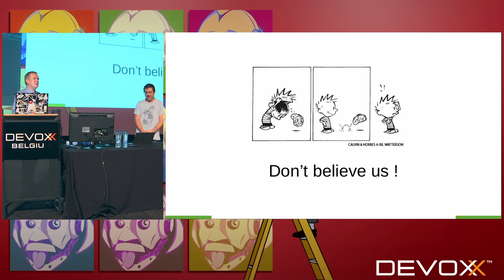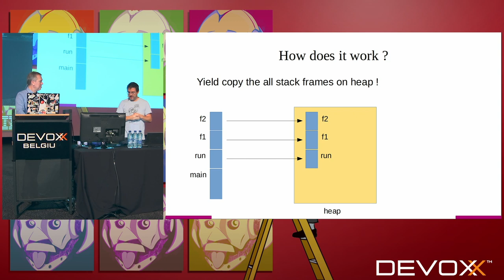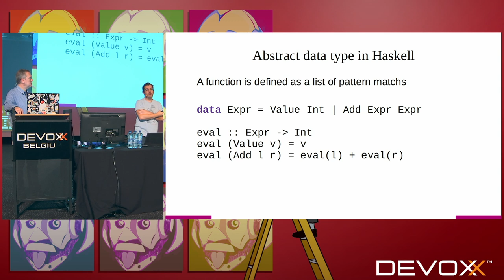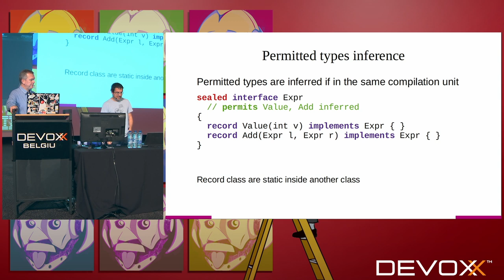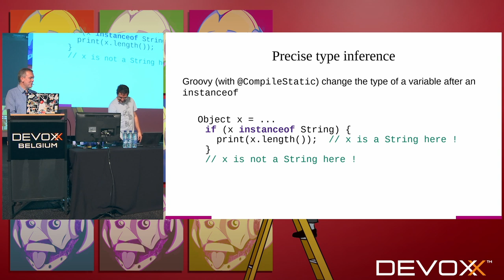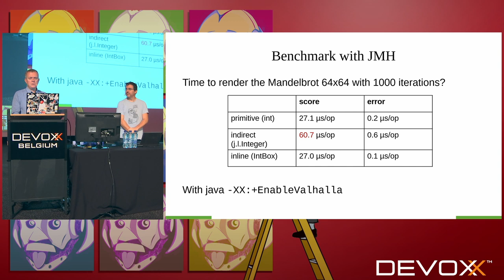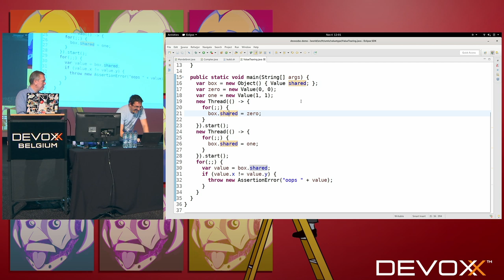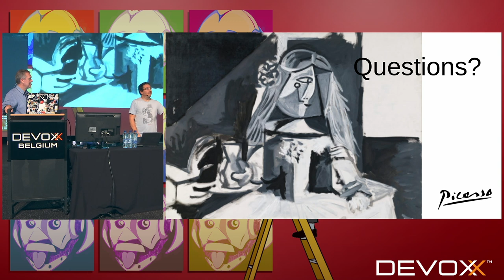Java keeps throttling up! by José Paumard & Remi Forax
As it was announced, Java keeps releasing a major version every 6 months. The release train passes and brings its amount of new things. Some of the expected functionalities have already been released: a new syntax for the switch clause or a new bytecode instruction: CONSTANT_DYNAMIC. Other are still work in progress: a new way to write methods, a smart instanceof, lazy evaluated constants. Projects are progressing too.

Loom will bring new concurrent programming paradigms.

Amber is about to bring data types and new lanaguage constructs.

Valhalla can already show very promising results with formerly called value types, now called inline types.

It is hard to tell when all these things are released, but when they are ready, we will have them in less than 6 months!

We will give details about all this, with code and live demos of preview versions.

Remi Forax:
I'm an assistant Prof at a small university near Paris.
I'm an open source Java developer and one of the maintainer of the ASM bytecode library.
I'm one of the fathers of invokedynamic, that obscure bytecode introduced in Java 7 to support dynamically typed languages on the JVM.
I've been a JCP Expert and a OpenJDK JEP Expert for quite a lot of the features introduced in Java in the last 5 years, lambdas, modules (JPMS), and constant dynamic.
 I'm currently working to add pattern matching and inline types to Java (as part of, respectively, amber and valhalla OpenJDK project).

José Paumard
Passionate about programming computers for over 20 years, Jose made his debut in assembler and C, C for SIMD parallel machines before adopting Java as an object-oriented language, indispensable to most major modern applications. He brings his expertise and capacity for analysis and synthesis to many projects, mainly in the lower layers, close to the data, but also on complex UI design, or in the browser. PhD in applied maths and computer science, assistant professor in Paris North University for 20 years, Java Champion, Java Rockstar, Jose also has a passion for education and knowledge transfer. He gives talks in major international Java conferences (JavaOne in San Francisco, Devoxx in Antwerp, Paris and London).  He wrote numerous technical articles on Java technologies for Java Magazine, Oracle Technolgy Network. He writes a blog, Java le soir, French documentary source on Java technologies for thousands of french speaking developers around the world. He is a member of the french Paris Java User Group, and has been a co-organizer of the conference Devoxx France for three years.